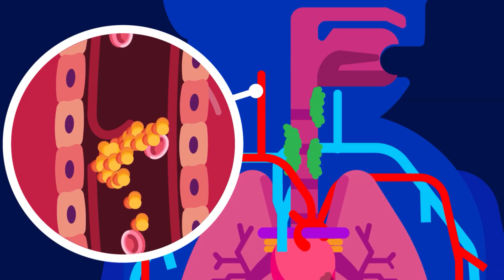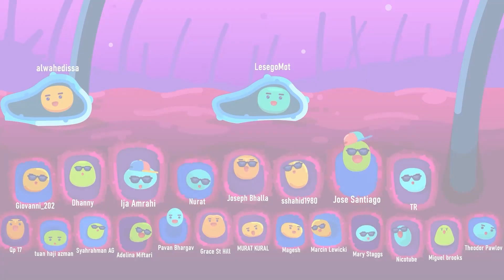Why Trade Your Breath for Smoke?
You’re literally paying money to choke your own lungs, stain your breath, and shave years off your life.

Click the join or thanks button in this page to get involved in making health and medical education more interesting and available to every human being!

Do you think people will be more engaged, retain more information, and become more curious in learning topics presented with effective animations? Then join the health and medical education revolution, the Free Medical Education​! Our aim is to facilitate the best learning experience for everyone, making medical education universal, free, state-of-the-art, and available to every human being!